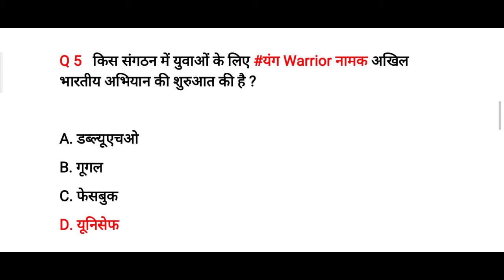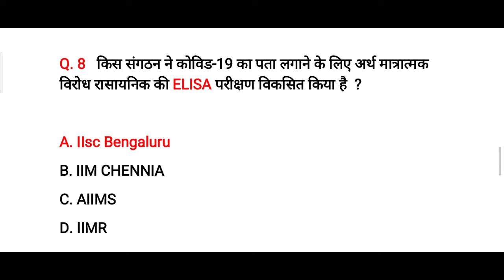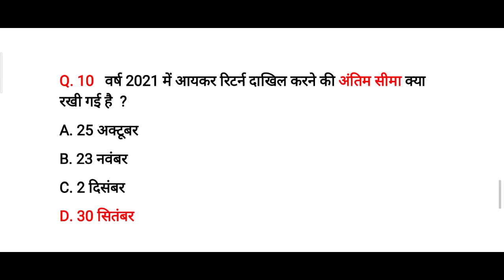24 May Most Important Current Affair Hindi || Today Current Affair || SSC CGL, UPSC, BANKING ALL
Most Important Current affair, Hindi me for all exam Ssc CGL, UPSC, BANKING ALL EXAM..